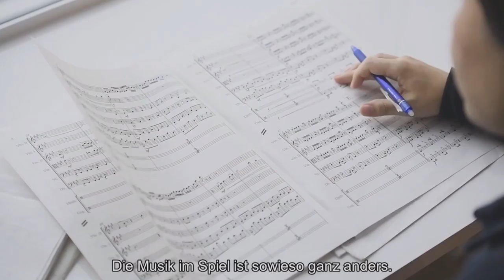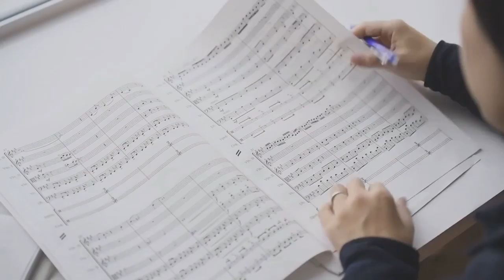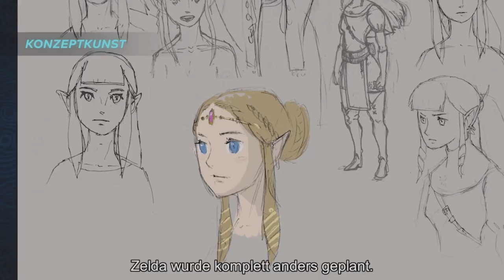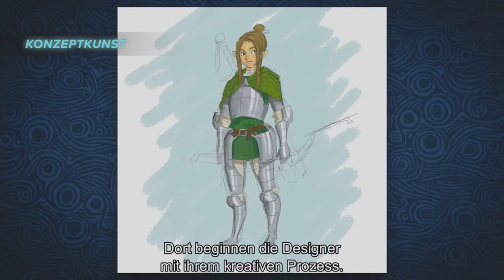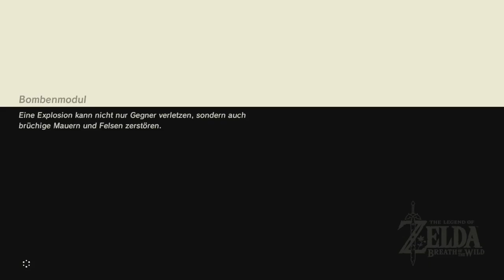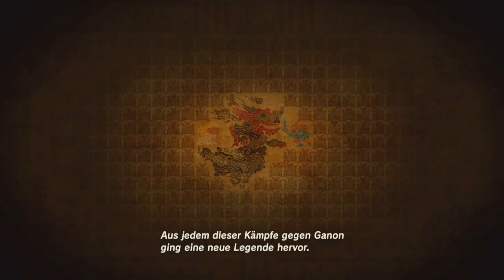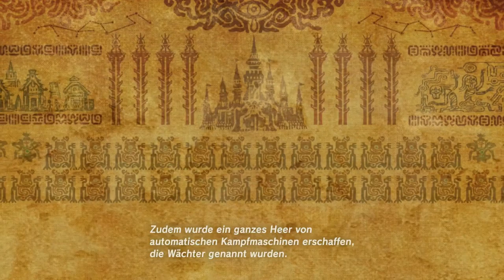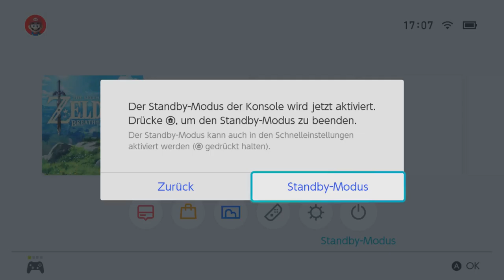The Legend of Zelda: Breath of the Wild #4